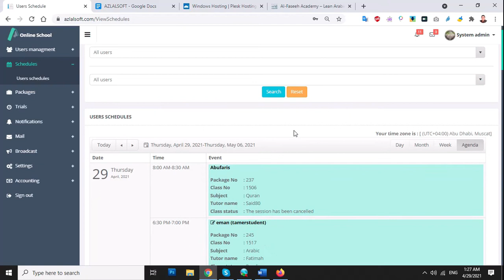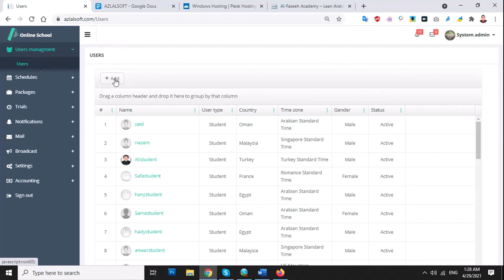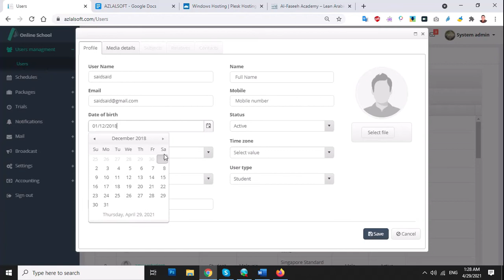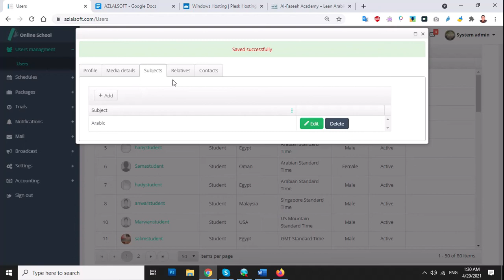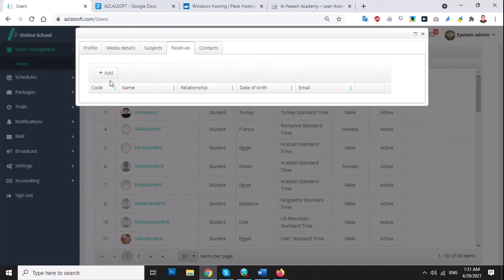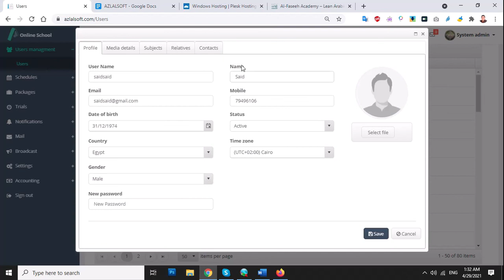004 تسجيل طالب من صفحة الأدمن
Azlal System for online academy or institute.
سيستم أظلال هو عبارة سيستم لإدارة معاهد وأكاديميات التعليم عن بعد